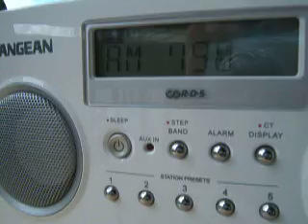Daytime AM DXing in Dunedin, Fl on 790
Many stations heard on 790. One of them could be KBME Houston.